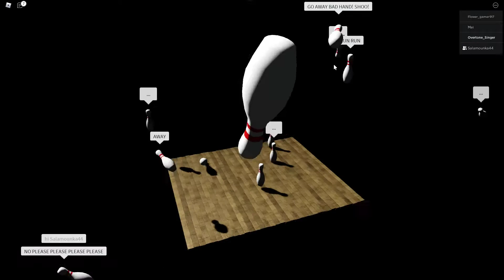Roblox 2021 07 25 11 57 48 14